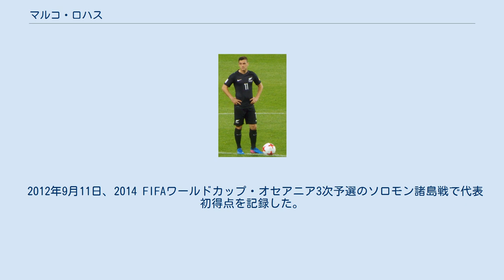マルコ・ロハス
マルコ・ロドリゴ・ロハス（Marco Rodrigo Rojas, 1991年11月5日 - ）は、ニュージーランド・ハミルトン出身のサッカー選手。
メルボルン・ビクトリーFC所属。
ポジションはMF、またはFW（ウイング）。
 ジュニアユース時代はかつてJリーグでもプレーした元ニュージーランド代表のウィントン・ルーファー主宰のサッカースクールで技術を磨き、チリや日本などで海外遠征を経験する。
その後、地元ハミルトンのクラブを経て2009年、ウェリントン・フェニックスと契約しプロデビューを飾った。
 2011年、オーストラリアのメルボルン・ビクトリーへ移籍するとその才能が開花。
加入1年目は無得点に終わったものの、2年目の2012-13シーズンは27試合に出場し、リーグ得点ランキング3位となる15ゴールを記録。
Aリーグのシーズン最優秀選手賞と最優秀若手選手賞を同時に受賞した。
 2013年5月、4年契約でドイツ・ブンデスリーガのVfBシュトゥットガルトへ移籍することが発表された。
 2014年8月、出場機会確保のためにSpVggグロイター・フュルトへ2015年6月まで1シーズンの期限付き移籍 したが半年で返却され、2015年1月からスイス・スーパーリーグのFCトゥーンへ半年間の期限付き移籍をした。
2015年6月12日に移籍期間が2016年のシーズン終了までに1年間延長された。
 2016年8月、古巣のメルボルン・ビクトリーに復帰。
2017年7月、オランダ・エールディヴィジのSCヘーレンフェーンへ加入することが決定した。
 2019年1月、デンマーク・スーペルリーガのスナユスケへ移籍した。
 父親がチリ出身の為、チリ代表としてプレーする資格も有していたが、最終的に生まれ育ったニュージーランドでプレーすることを選択。
 世代別のニュージーランド代表としては、2011 FIFA U-20ワールドカップやロンドン五輪（U-23）等に出場。
2011年にはフル代表にも選出され、3月25日の中国代表との親善試合でデビューを飾った。
 2012年9月11日、2014 FIFAワールドカップ・オセアニア3次予選のソロモン諸島戦で代表初得点を記録した。